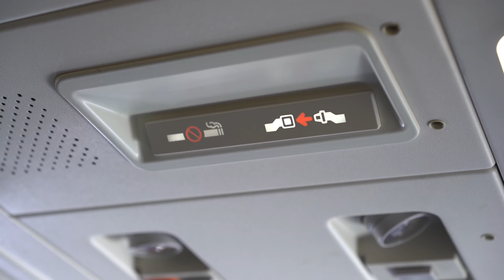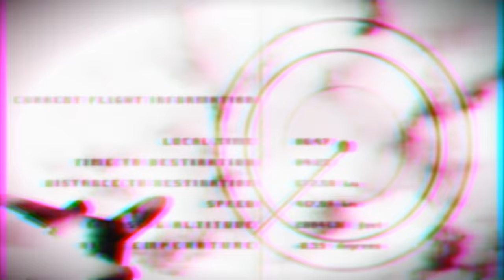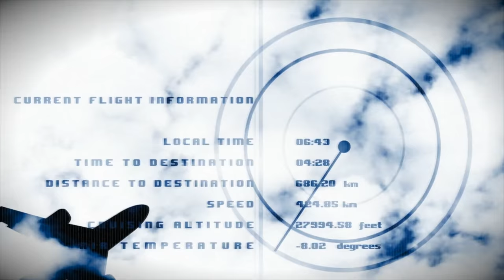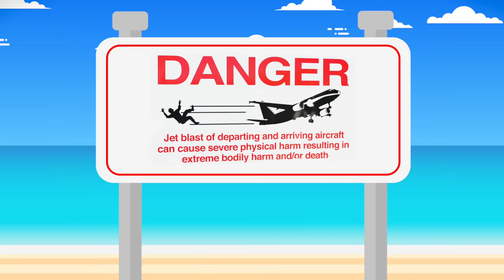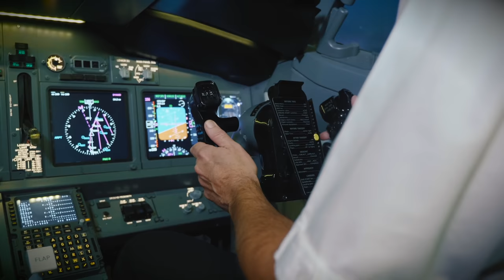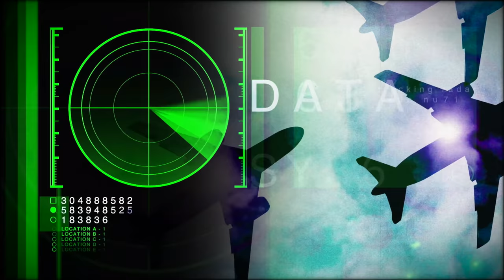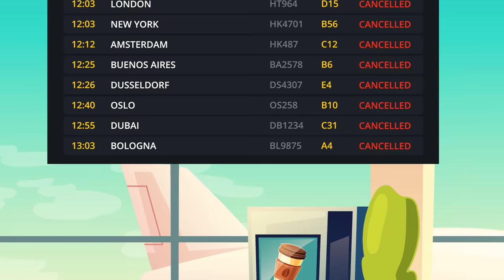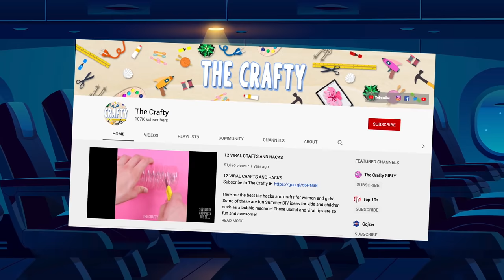10 Scariest Plane and Airport Videos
Top 10 Scariest Plane and Airport Videos

Description:
Charlie from Top 10s counts down the Top10 Scariest Plane and Airport Videos! From scary videos caught on planes to unusual airplanes you won't believe can actually fly! We will also look at the scariest airports in the world and even secrets about Air Force 1 which is the luxury giant plane used by the President of the United States of America all in this Top 10s marathon video!